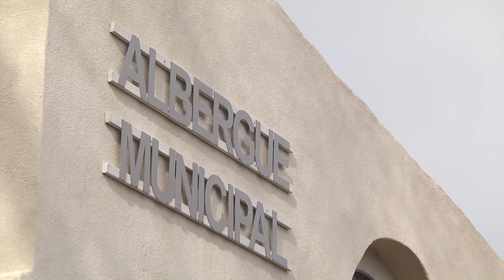CATRILO ALBERGUE MUNICIPAL FINALIZADO MOSP